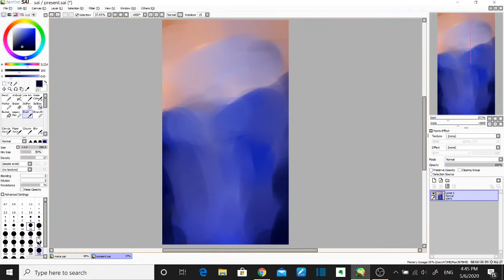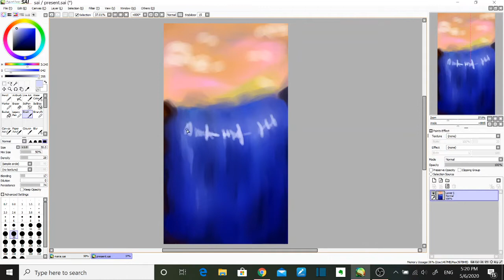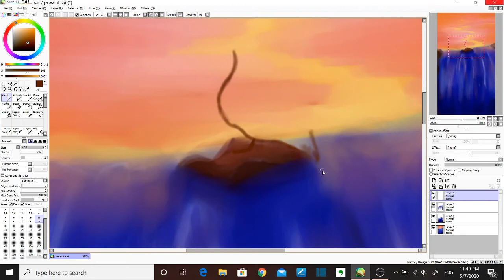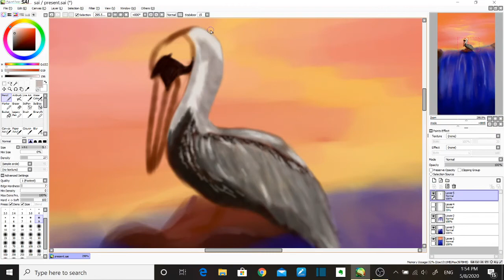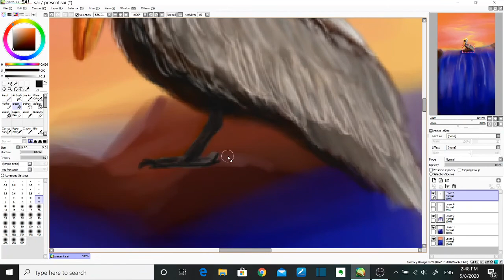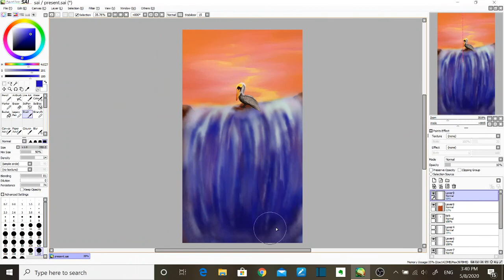SPEEDPAINT~ mother's day gift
Happy Mother's Day! As a mom of two puppies, I'm happy to spend the day with them :)

Music: "The First Layer" and "Hanezeve Caradhina (Ft. Takeshi Saito)" both from Made In Abyss OST